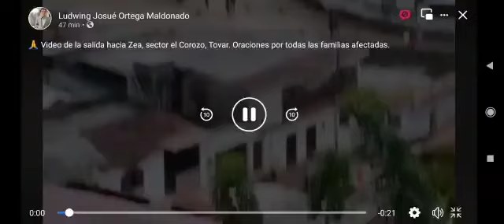Tragedia por las lluvias en Tovar Edo Mérida